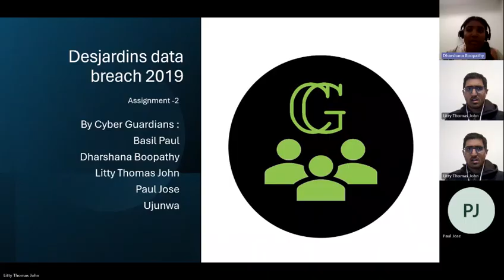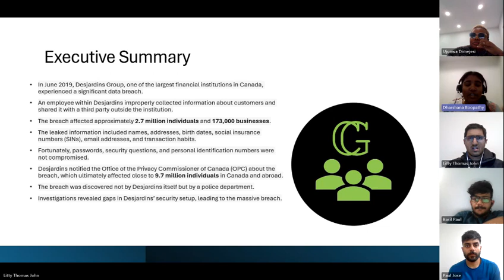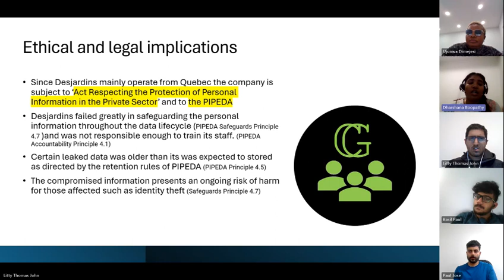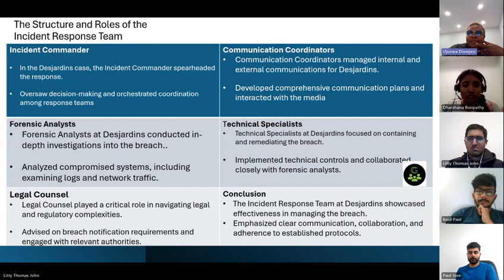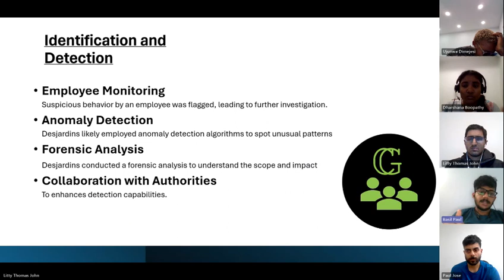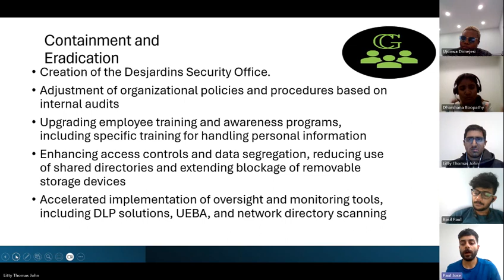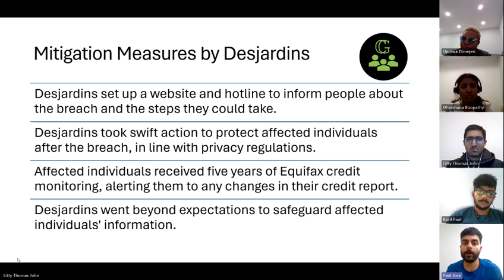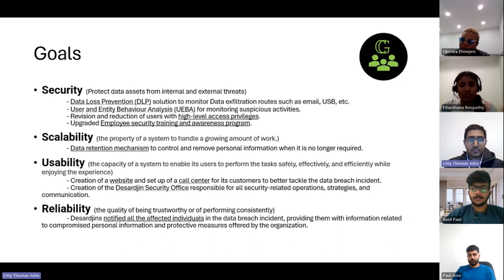Assignment-2 ( case study) Desjardins